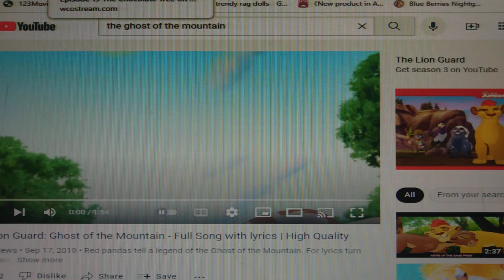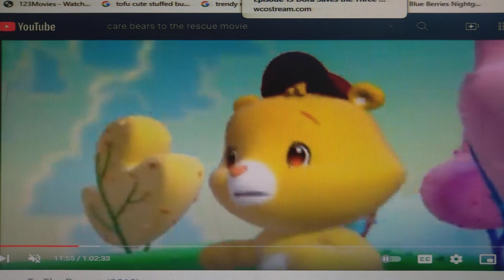👻 Ghost Of The Mountain 🗻 (Best Regular Friends)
He's Coming After You 👈